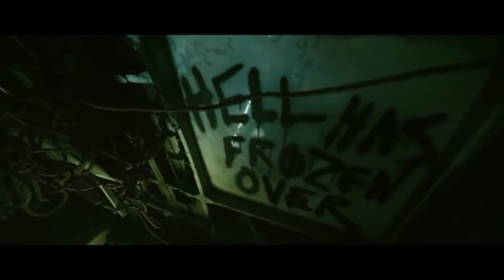Barbarian Prophecies - 9 Days of Storm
Song from the Album XIII, this fan video was made by Lester Lestegas